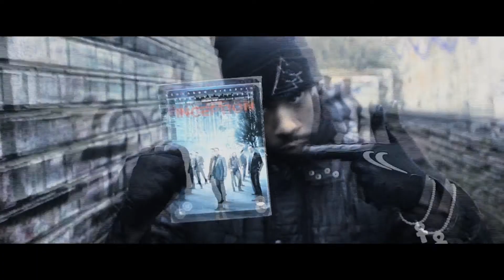Dee2 Ft Inf Diggy - Orgasmic Flow [ Official Debut Video 2013 ] ( HD )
Headfone Productionz Presents

New Artist DEE2

With His Debut Video ' Orgasmic Flow '

( Produced By B Line )

Filmed By CkaoticTv
Edited By @Ckaotic

HEADFONE PRODUCTIONZ™ CLOUDGANGCOLLECTIVE™ CLOUDGANGCLOTHING™ SHAY1DESIGNS™ CKAOTICPRODUCTIONS™